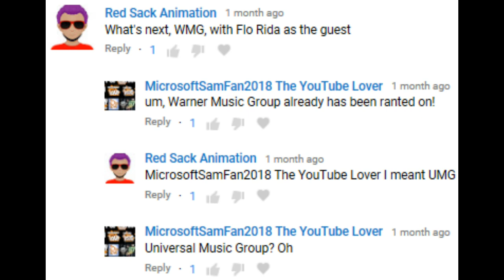[#1227] Microsoft Sam Rants on Universal Music Group (UMG)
This video is a request-based discussion between Red Sack Animation (aka Owen Nelson) and MicrosoftSamFan2018 The YouTube Lover (aka Andrew Hull). We hope you all enjoy watching this!